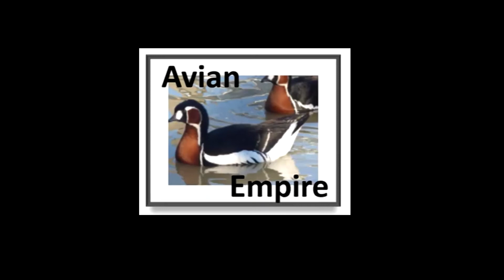Visit to Garrie Landry's Aviary, Franklin LA (Part II)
Discussion focusing on pigeons in aviculture.